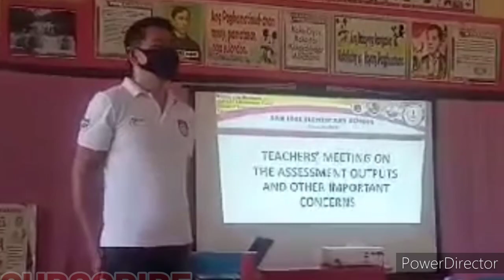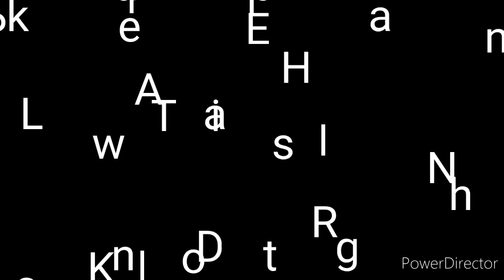AN INTERVENTION TO STRUGGLING LEARNERS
This is a conference on crafting an intervention to struggling learners